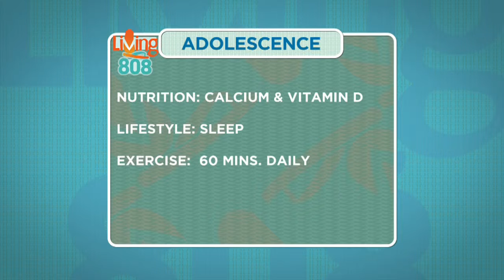Living Healthy: Castle Medical Center Activities Women can use for a lifetime of health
There are three main aspects of each stage of a women’s life, “Nutrition, Lifestyle, and Exercise”. Amanda O’Neill, a Registered Dietician, explains why Women’s Health is important and what factors go into staying healthy. A women’s exercise routine is important, and it should change, from  adolescence through to menopausal/post-menopausal. Weight control is especially important later on in life. Avoid processed carbohydrates, eating whole foods can help with balance. Decreased calories is good but really p